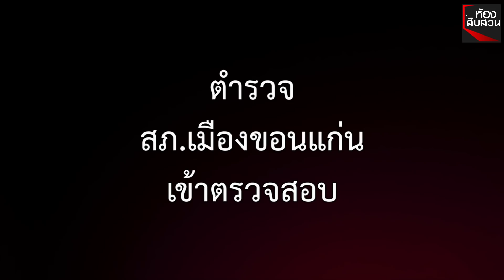“ไม้ติดตะปู-ตีพระมรณภาพ” อุ้มร่างเผาซ้ำกลางทุ่งนาอำพราง | Springnews | 29 ม.ค. 63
สะเทือนใจชาวพุทธ พระธุดงค์ถูกคนร้ายใช้ไม้ติดตะปูทำร้ายจนมรณภาพ ก่อนจุดเผาร่างซ้ำ ทิ้งโคนเสาไฟฟ้าแรงสูงกลางทุ่งนา ชาวบ้านได้กลิ่นเหม็นเน่าเดินตามหาจนเจอ